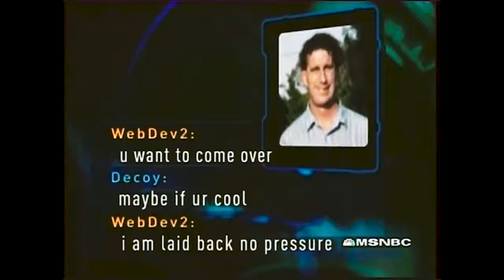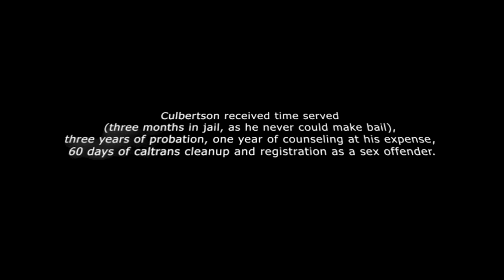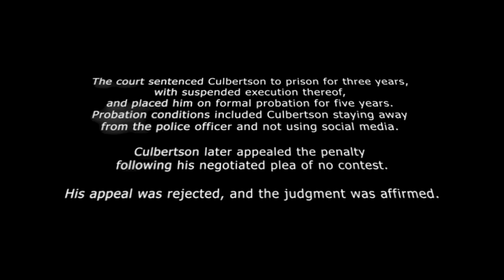To Catch a Predator - The Fast mover Predator Dateline OG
To Catch a Predator (sometimes abbreviated to TCAP) is an American reality television series in the television news magazine program Dateline NBC featuring confrontations with host Chris Hansen, partly filmed with hidden camera, of adult men arriving at a sting house to have sex with a minor and typically being arrested as a result. The minors are adults impersonating underage persons (generally ages 12–15) in online chats.[1]

The series premiered in November 2004, and featured 12 investigations in total held across the United States. The investigations were conducted as undercover sting operations with the help of online watchdog group Perverted-Justice. Since the third installment, law enforcement and other officials were also involved, leading to the arrests of most individuals caught. No new episodes have aired since December 2007.